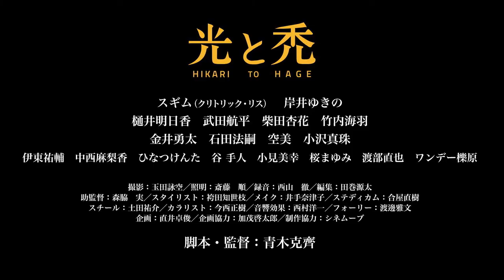映画『光と禿』予告編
映画配信サイト青山シアターにて独占配信中！

監督・脚本：青木克齊
音楽・劇中歌・主題歌：クリトリック・リス
撮影：玉田詠空
照明：斎藤順
録音：西山徹
編集：田巻源太
出演：スギム（クリトリック・リス）／岸井ゆきの／樋井明日香／武田航平／柴田杏花／竹内海羽／金井勇太／小沢真珠

MOOSIC LAB 2016
観客賞／審査員特別賞／ベストミュージシャン賞／最優秀男優賞／最優秀女優賞

【あらすじ】
中年のハゲたミュージシャン・スギムは、道端で転んだ盲目の女・梢（岸井ゆきの）を助けようと声を掛ける。ところが、そこに現れた梢の友人（樋井明日香）と共にあろうことか痴漢変態扱いされてしまう。
その夜、ライブステージで激しく憂さ晴らしするスギム。一方の梢は、実はスギムが痴漢ではなかったことを親友に打ち明け、痴漢扱いしたことを謝罪すべくスギムを探すことに……。